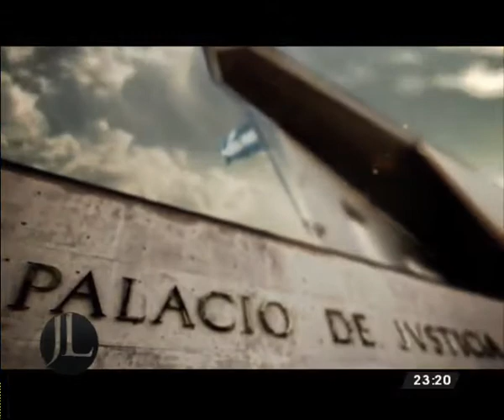Justicia Legítima, 10 de octubre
Familiares de Luciano Luján piden justicia